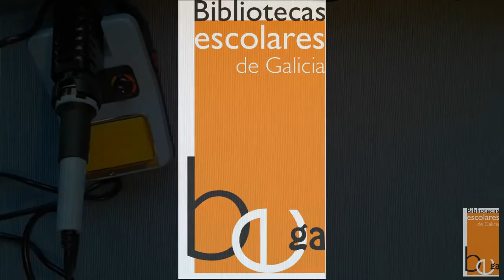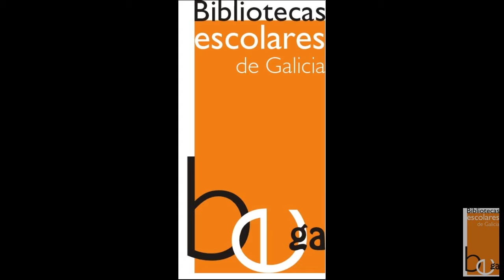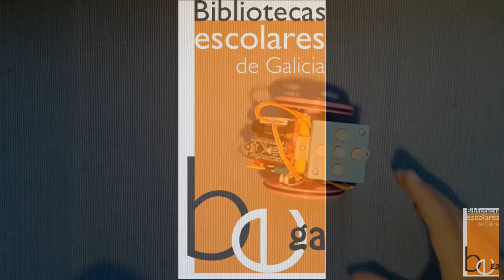montaxe escornabot webHD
Montaxe dun escornabot